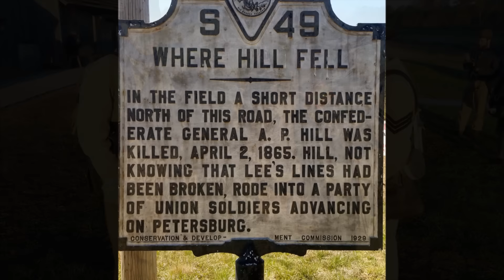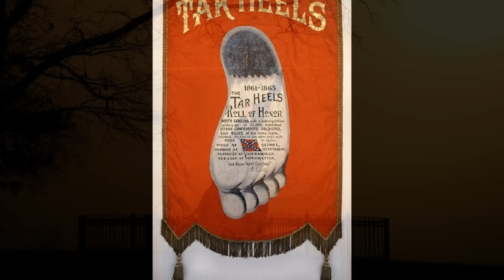2015 NCI wmv JAN 2016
2015 REENACTING PHOTO  : MUSIC KILLER ANGELS GETTYSBURG SOUND TRACK